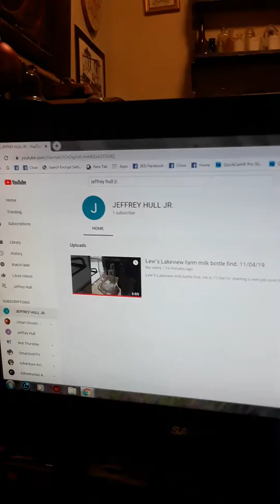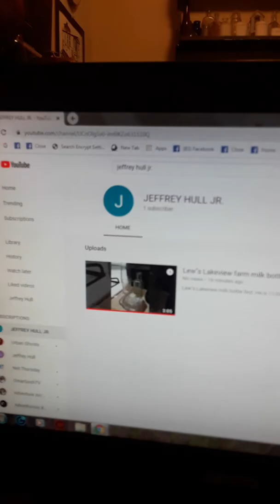11/04/19. I have a new cell phone and second you tube channel, please watch digging with Lew on it.